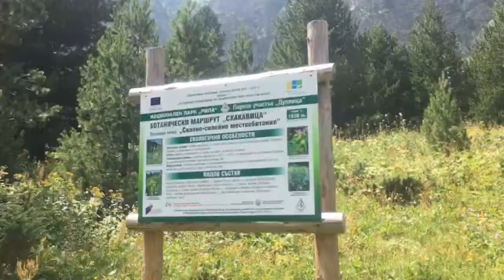Забавни моменти от разходка в планината с приятели